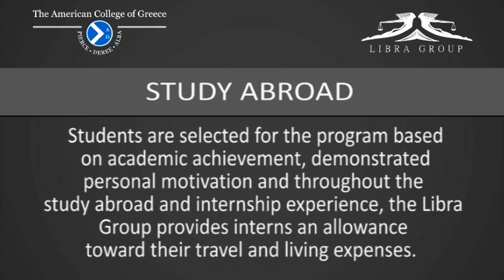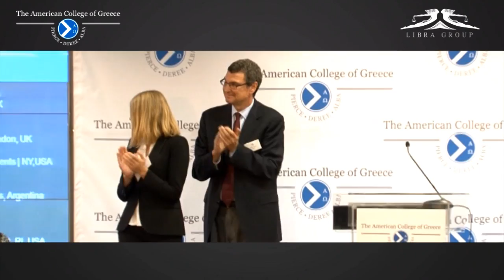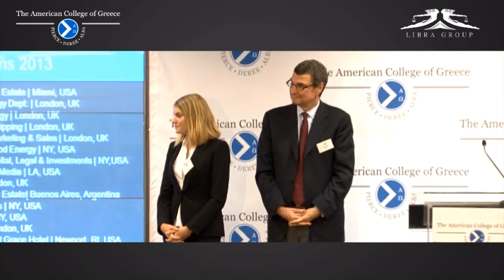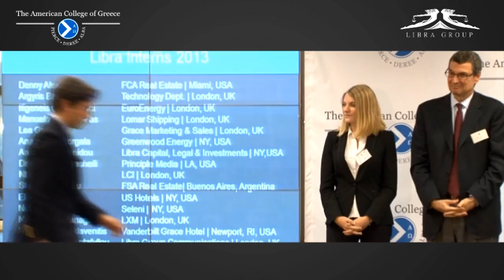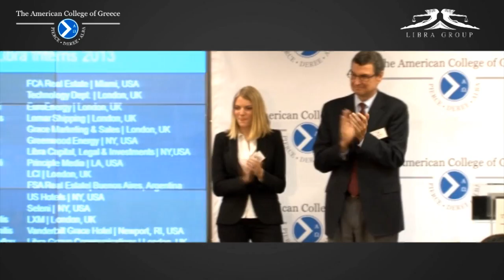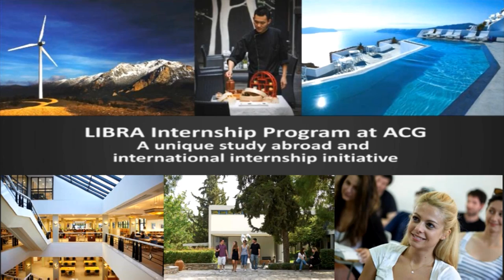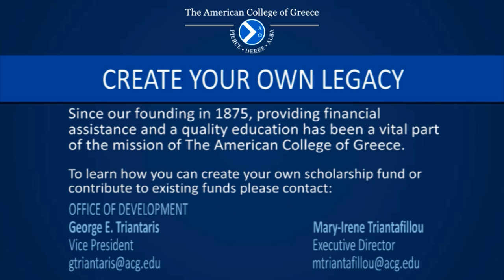ACG celebrates Libra Internship Program: The Class of 2013 interns are introduced (HD) 01.06.2012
DEREE - The American College of Greece, celebrates Libra Internship Program

Speakers: David G. Horner, Ph.D., President of The American College of Greece & George Logothetis, Chairman and CEO of the Libra Group

On June 1st, 2012, DEREE -The American College of Greece celebrated the innovative LIBRA Internship program, through which DEREE students spend up to a year abroad on a specially designed internship at one of the Libra subsidiaries and a semester at a partner school in the US or the UK.

the Program(HD)